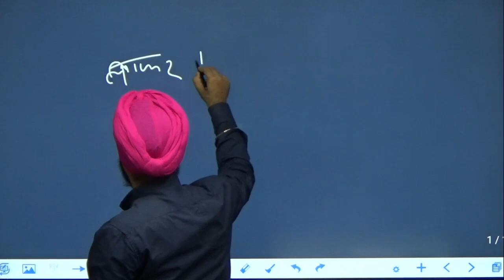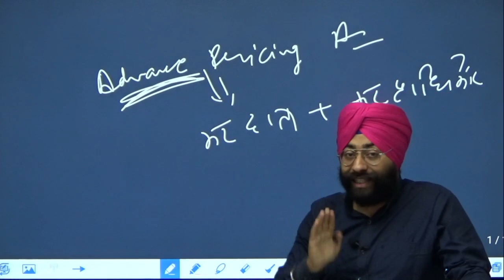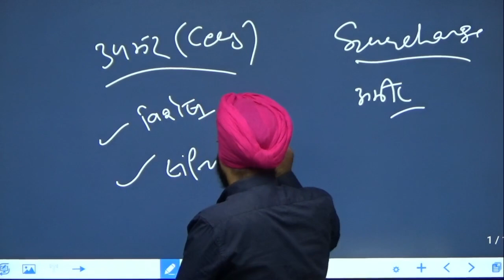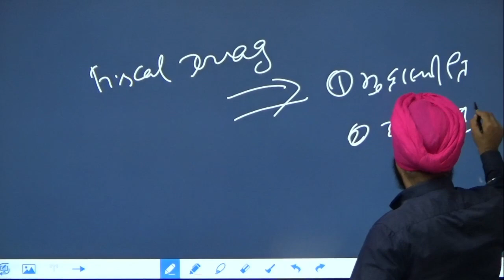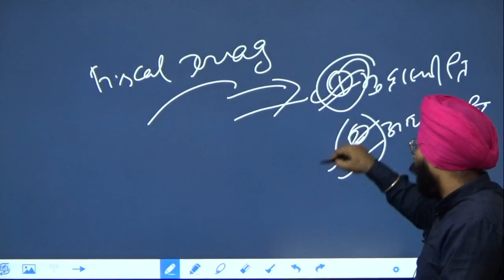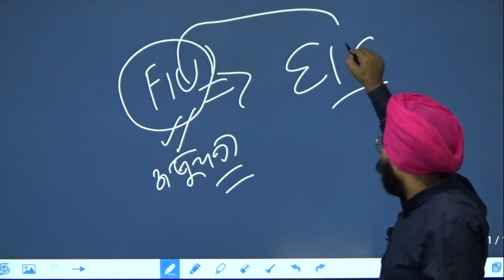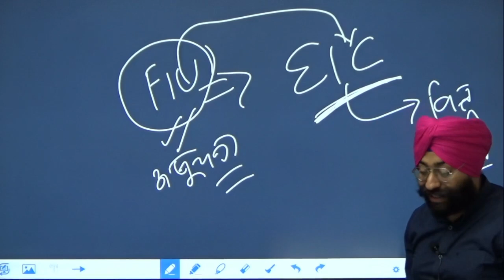Prelims Booster Series | Economy | PART 12 | MALUKA IAS